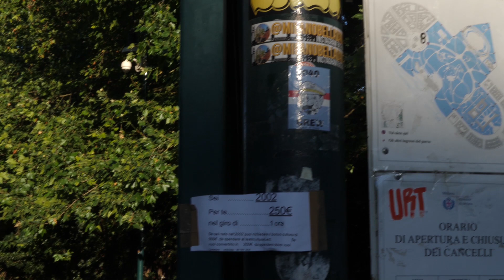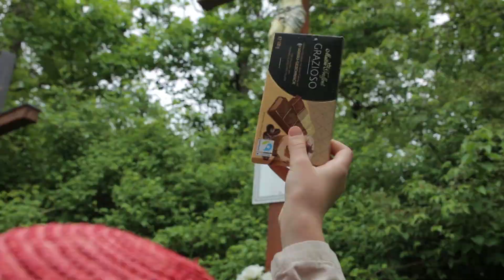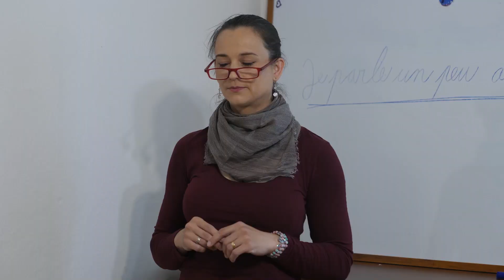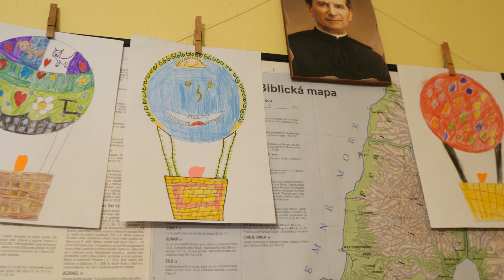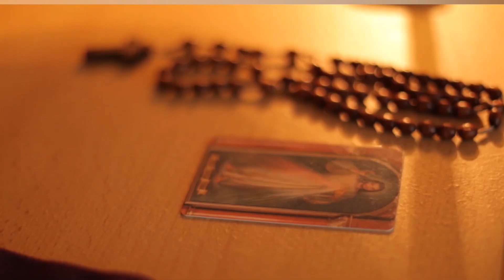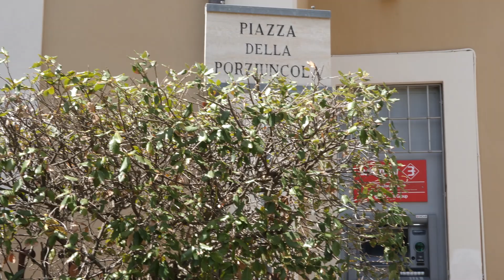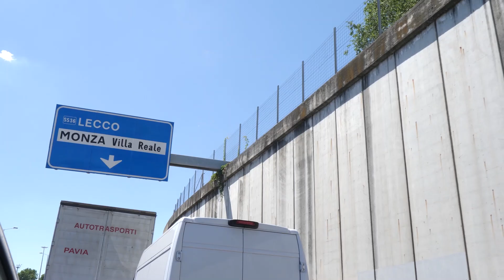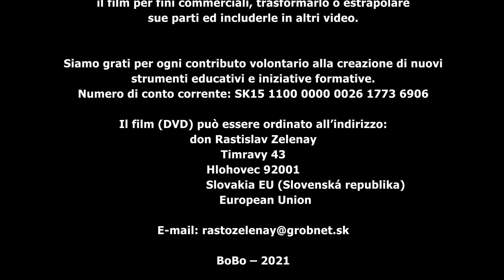Carlo Acutis e la sua autostrada per il cielo, il film slovacco con il doppiaggio italiano